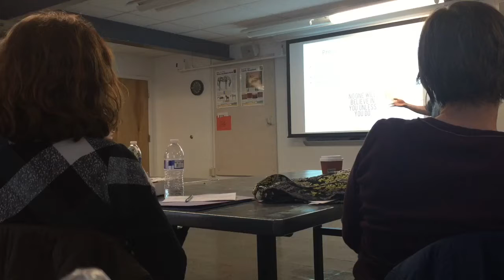CRVAEA Richmond mini conference 2016